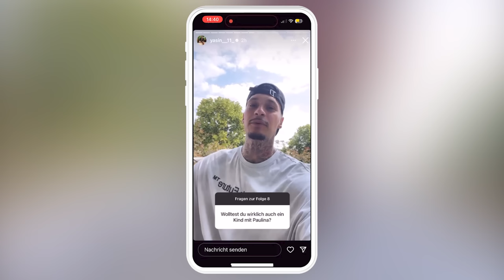NEWS: YASIN LÜGT! Paulina äussert sich zur Schwangerschaft!! | Reaktion Yvonne Mouhlen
Paulina äussert sich nach dem Statement von Yasin zu der Schwangerschaft. Wer von beiden sagt nun die Wahrheit?

officialyvonnem

*Bei diesen Links handelt es sich um Werbung bzw. Partner Links. Wenn du etwas über einen Partner Link kaufst bezahlst du nicht mehr aber wir erhalten stattdessen eine kleine Provision. :) ex on the beach 2023 sanijel jakimovski eotb exonthebeach yvonnemouhlen eotb yvonne mouhlen reaktion trash news der woche Sani News Caina eotb ex on the beach staffel 4 temptation island paulina